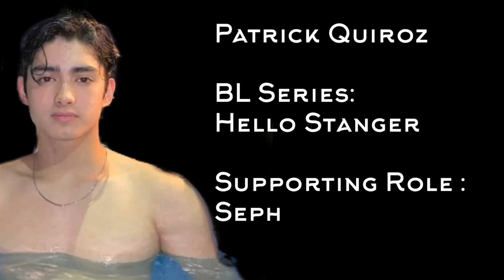10 Most Handsome Philippine BL Supporting Actor 2020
Philippine BL Supporting Role Actors
Pinoy BL actors,
10 most handsome Pinoy BL actors,
10 most handsome Supporting role BL actors,

RON MARTIN ANGELES,
JOHANNES RISSLER,
JAN SILVERIO,
JAMIL BONIFACIO,
LOUIE GABARDA,
KIMSON TAN
KYLE VELINO
LANCE JUSTIN CARR
PATRICK QUIROZ
RENSHI DE GUZMAN

Philippine BL series  coming  this September 2020 ,
Korean BL series Coming This September 2020,
Taiwan BL series Coming this September 2020,
 and ongoing BL series, Still 2gether ep 3, Gameboys ep 11, in between ep8,
My extraordinary Episode 1

HOLD YOUR CALENDAR BL ADDICTS

1.  A Chance to Love: The Series
(September 2, 2020 - THAI BL)

2. Boyband Love: The Series
(September 8, 2020 - FILIPINO BL)

3. My Oxygen: The Series
(September 12, 2020 - THAI BL)

4. My Gear & Your Gown: The Series
(September 14, 2020 - THAI BL)

5. I'm Tee, Me Too: The Series
(September 18, 2020 - THAI BL)

6. Mr. Heart: The Series
(September 18, 2020 - KOREAN BL)

7. Innocent: The Series
(September 19, 2020 - TAIWANESE BL)

8. Ghost Runner: The Series
(September 25, 2020 - THAI BL)

Philippine BL coming this September 2020
1. My extraordinary - Enzo Santiago and Darwin Uy
2. Boyband The Series - Arkin del rosario and Gus Villa
3. Quaranthing - Royce Cabrera and Kyo Quijano
4. Benxjim - Jerome ponce and Teejay Marquez

Philippine BL 2020
Top Pinoy BL 2020
Pinoy BL

Boys love / Boyslove

BL, or Boys' Love, hit peak popularity among Filipino viewers with the Thai BL show 2gether:
As we celebrate Pride Month, Pinoy BL is now starting to take centerstage. While Pinoy BL may not be as progressive as Thai BL series yet, 2020 marks the start of Pinoy BL series making their marks. Also added 2 BL movies.

1. Gameboys (Kokoy De Santos and Elijah Canlas) - already airing
2. Sakristan (Clifford Pusing and John Henry Villanueva) - already airing
3. Oh Mando! (Kokoy De Santos and Alex Diaz) - airing soon on Iwant
4 Hello Stranger (Tony Labrusca and JC Alcantara) - starts June 24
5. Balangaw (Jal Galang, Jay Altarejos, Rap Robes, CJ Barinaga, Mac Mendoza, Tadsky Obach) - starts June 27
6. In Between (Genesis Redido and Miguel Villasis) - coming soon
7. My Day The Series (Miko Gallardo and Aki Torres) - target start July 2020
8. Truly, Very, Yours (Marky Erasga and Wex Andre) - airing since June 8
9. U&I (Von Salonga and Jaja Francisco) - August 2020
10. My Extra Ordinary (Enzo Santiago and Darwin Yu) - coming soon
11. A Kiss To Remember (Z Mejia and Christian Estrada) - coming soon
12. Boys Next Door (Enzo Santiago, Darwin Yu, Z Mejia and Christian Estrada) - no details yet
13. Where We Are (Wex Andre and Marky Erasga) - no details yet
14. The Heart Accent Lamps - Casting
15. Forever With You The Series - Casting
16. Boys’ Lockdown - Ali King  and alec Kevin
17. My Dream Boy The Series - Casting
18. Gaya Sa Pelikula - Casting
19. unlocked - Markki Stroem and Mike Liwag
20. Oh My sexual -  Neil Raagas, Thirdy Trinidad, Ken Miles, Patrick Valenzuela,
Arkin Del Rosario, Arjay Gonzales, Kaci Abila, JV Garcia, Budo Ocampo
21. Kumustra Bro - Sky Quizon, Allen Cecilio, kristof Garcia, Rj agustun
22. Amore BL series -  Drei Arias
23. Better Days boys Benedix Ramos as ARON and Chesther Chua as KIAN
Better days
24. Quaranthings The Series - Kyo Quijano" and Fuccbois Royce Cabrera
25. Oh my gee - Jam Morales and Niel Padilla , Adrian Dionisio and Christian Geca
26. 90 days the series - Aejhay Espinosa and Brian Cuballes
27. BenXjim BL series - Teejay marquez and Jerome ponse
28. Pinoy boy band BL series - Arkin Del rosario and Gus

Movies:
1. The Boy Foretold by the Stars (Keann Johnson and Adrian Lindayag)
2. He Who is Without Sin (Enzo Pineda and Elijah Canlas)